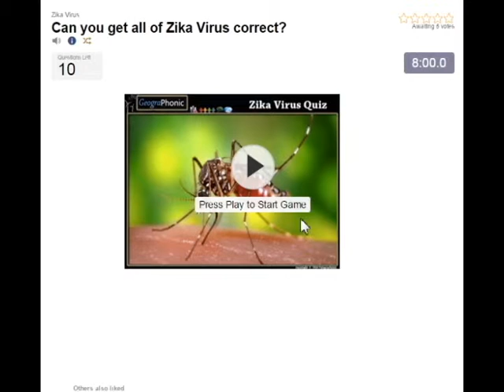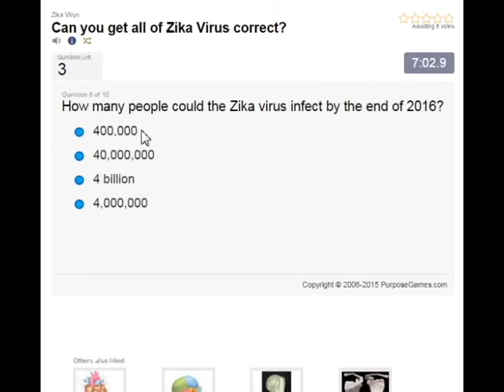csecsemők microcephalia okozta a Zika Virus, csecsemők kis fej és agy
csecsemők microcephalia okozta a Zika Virus, csecsemők kis fej és agy. Zika Virus Kvíz: http: //

Zika vírus / ziːkə, zɪkə / [1] [2] [3] (ZIKV) tagja a vírus család Flaviviridae és a nemzetség flavivírus, által továbbított nappali-aktív Aedes szúnyogok, mint például az A. aegypti és A. albopictus.

A fertőzés, az úgynevezett Zika láz, gyakran nem okoz, vagy csak enyhe tüneteket. Mivel az 1950-es évek óta ismert, hogy előfordulnak olyan keskeny egyenlítői öv Afrikából Ázsiába. 2014-ben, a vírus elterjedt kelet felé az egész Csendes-óceán Francia Polinézia, majd a Húsvét-szigetre, és 2015-ben Mexikóban, Közép-Amerikában, a Karib-térségben és Dél-Amerikában, ahol a Zika járvány elérte járvány szintjét. [Szerkesztés]

Zika vírus rokonságban áll a dengue, sárgaláz, japán enkefalitisz, és nyugat-nílusi vírus. [4] A betegség okoz hasonló egy enyhe formája a dengue-láz, [4] kezelik pihenés, [5] és még nem lehet megelőzhető gyógyszerek vagy vakcinák. [5] van egy lehetséges kapcsolatot a Zika láz és microcephalia újszülöttek által anyáról gyermekre történő átvitel, [6] [7] [8], valamint egy erősebb egyik neurológiai állapotok fertőzött felnőtt, beleértve azokat az eseteket Guillain-Barré szindróma. [9]

Januárban 2016-ban a US Centers for Disease Control and Prevention (CDC) kiadott úti iránymutatást az érintett országokban, beleértve a fokozott óvintézkedéseket, és iránymutatásokat a terhes nők, beleértve tekintve elhalasztását utazás. [10] [11] Más kormányok vagy egészségügyi intézmények hamarosan ki hasonló úti figyelmeztetések, [12] [13] [14], míg Kolumbia, a Dominikai Köztársaság, Ecuador, El Salvador, és Jamaica tanácsolta nők elhalasztani teherbeesés amíg többet tudunk a kockázatokat. [13] [1